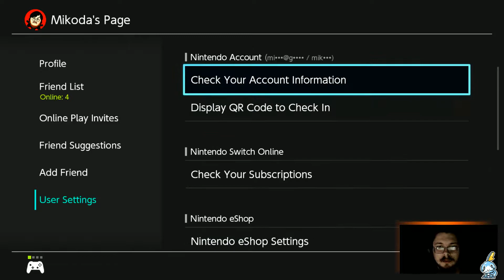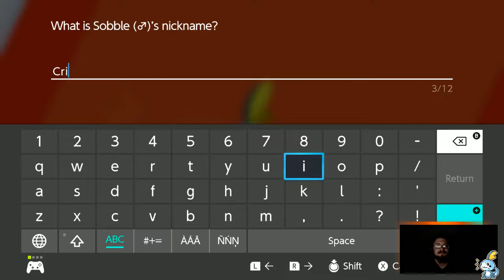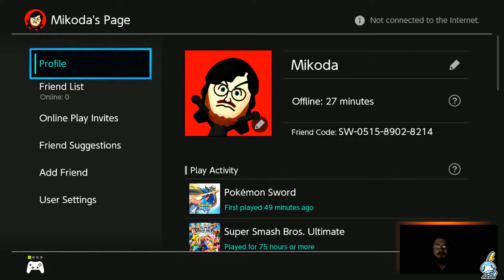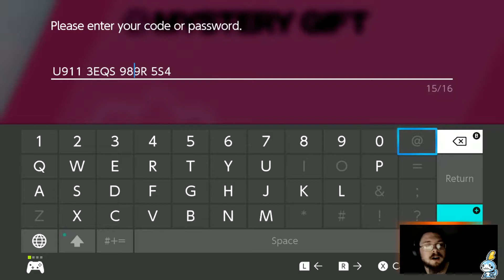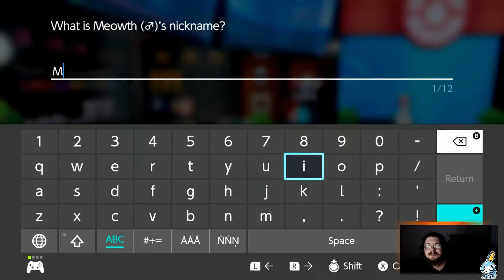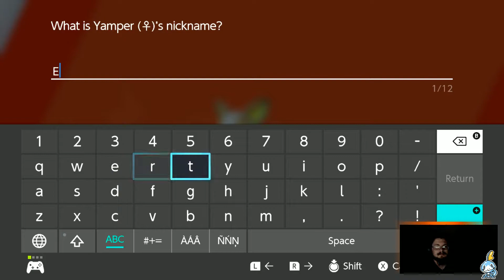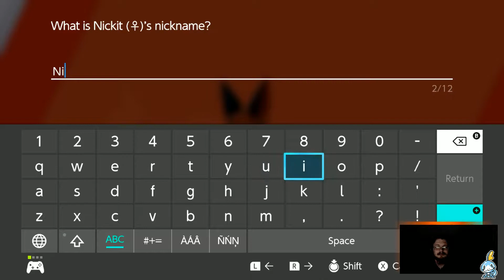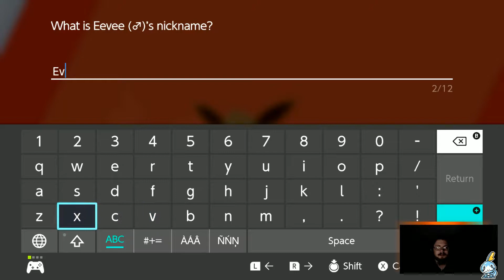Pokemon Sword - Let's get started! SobbleSquad The Beginnings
Gettings started! (Live Stream)